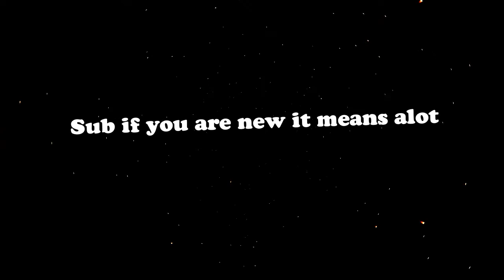Minecraft Drop Edit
Believe it or not this was 4 hours of editing, tell me what you think about it in the comments. This is my first time making a video like this so sorry if it is not what you expected.